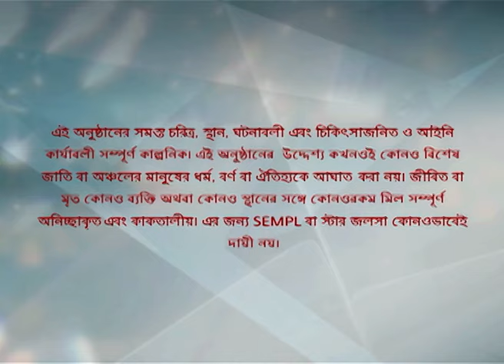চোখের তারা তুই | Episode 33 | Part B